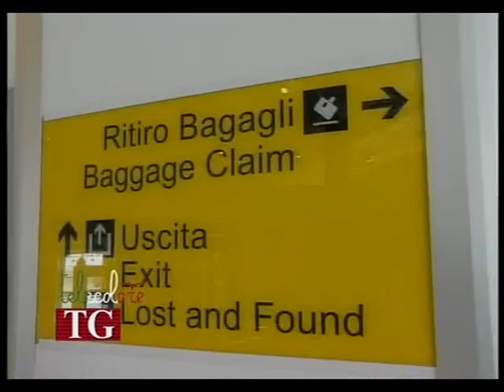Dopo il giuramento, De Luca pensa alla decadenza ed al vice sindaco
Ieri sera Vincenzo De Luca ha giurato dinanzi al premier Letta, dopo la sua nomina a vice ministro. La legge prevede l'incompatibilità con la carica di sindaco. Il primo cittadino di Salerno non si dimetterà, scegliendo così la procedura che porterà alla sua decadenza. Nel frattempo dovrà nominare un vice sindaco. Difficile capire se sarà un componente dell'attuale giunta o un esterno. (040513 Franco Esposito)